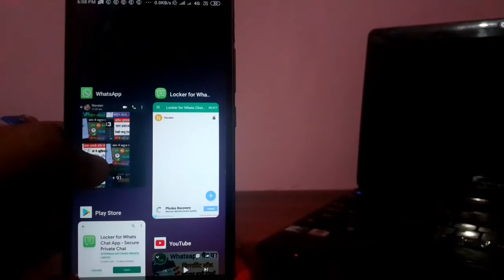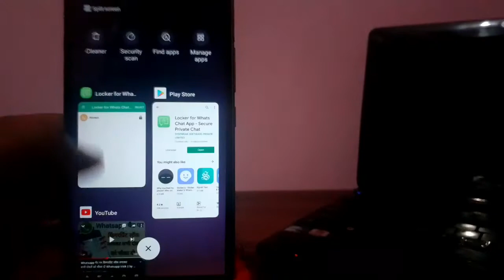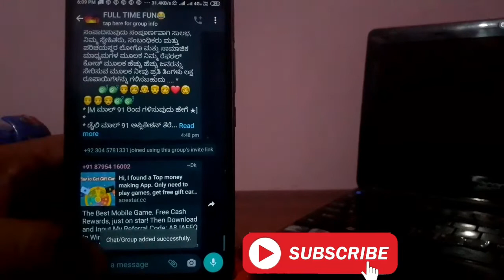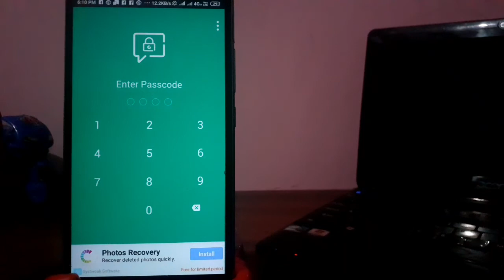Whatsapp चैट पर फिंगरप्रिंट लॉक लगाकर सभी दोस्तों को चौका दो Whatsapp latest trick